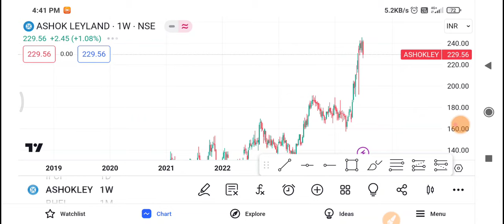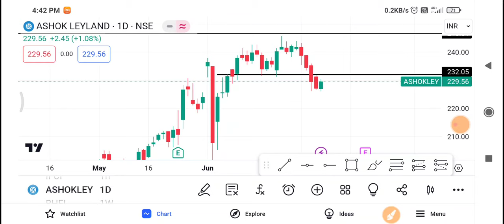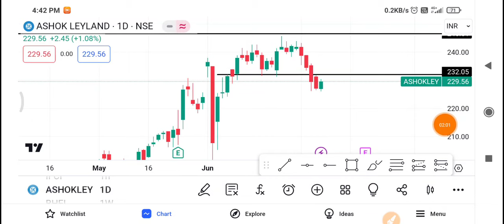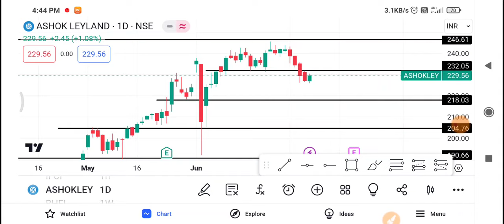Ashok Leyland Share Latest News | Ashok Leyland Share News Today | Ashok Leyland Share Price Today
1-) Ashok Leyland Share
2-) Ashok Leyland share news today
3-) Ashok Leyland share latest news
4-) Ashok Leyland share price
5-) Ashok Leyland share analysis
6-) Ashok Leyland share price today